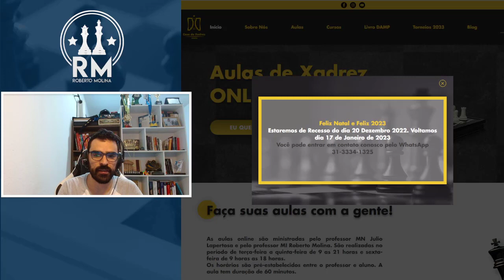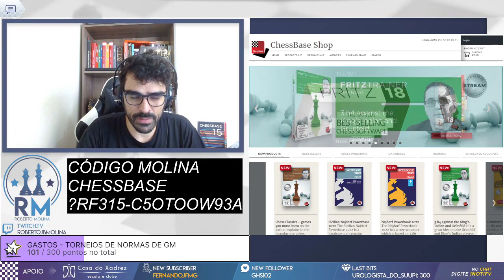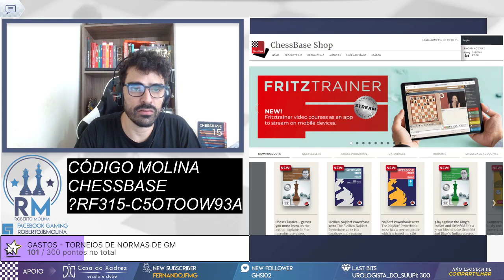ABERTURA ESPANHOLA TOP DO ARONIAN NO TATA STEEL 2023